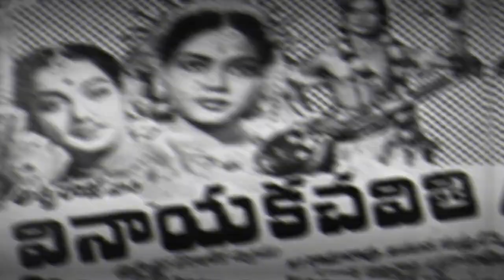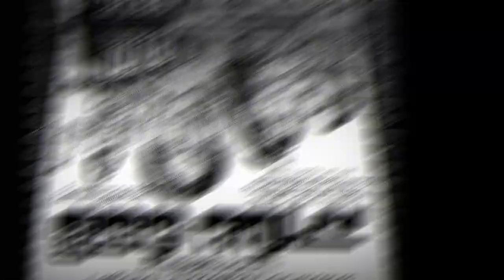“పండగ” పేర్లని టైటిల్ గా పెట్టుకున్న 12 సినిమాలు.!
Our more interesting videos watch and enjoy.